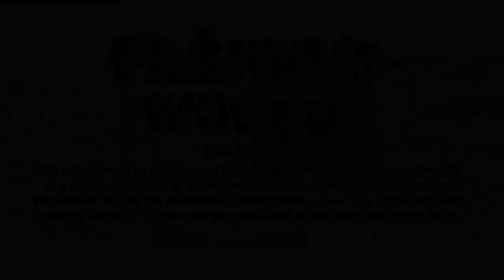Short jacket style kurti Design short jacket for kurti latest kurti jackets For Girls